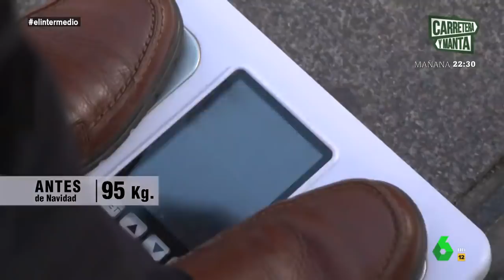¿Engordamos más en Navidad? Thais Villas pregunta en la calle sobre los 'atracones'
Marisco, asados y turrón, los platos con más éxito de esta Navidad. La periodista Thais Villas ha salido a la calle para preguntarle a la gente cuáles han sido los platos estrella en las mesas de los españoles estas fiestas para calcular cuántas calorías se pueden llegar a consumir durante estos atracones.